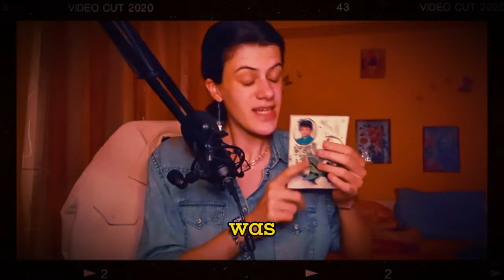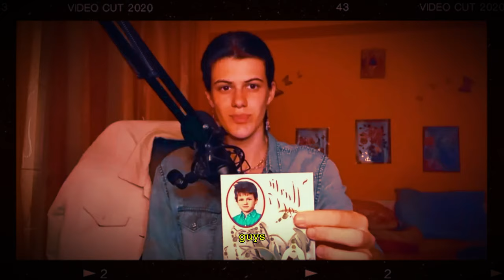How to Heal your Insecurities & Build Real Quiet Confidence (No BS)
No matter your financial situation or how "ugly" or "broken" you think you are, no matter how much trauma you endured, this video will help you heal your insecurities and be truly confident in yourself and your soul essence.

If you need to speak to a therapist you can go to :
■ 𝗢𝗻𝗹𝗶𝗻𝗲 𝗧𝗵𝗲𝗿𝗮𝗽𝘆 ■ 𝗖𝗕𝗧
More financial aids available at checkout. Unlike other websites, if you don't get along with a therapist you can change it fast.

 While I speak from my own experience as a person who deals with  C-PTSD, OCD & multiple chronic diseases , and someone who gets her information only from trusted sources and therapists, keep in mind that I am not a therapist myself and every situation is different. What might work for me may not work for you.

With that being said, I love you all and wish the best for you🫶❤️❤️
♧ Chapters ♧
0:00  - 0:30 Intro
0:30  - 2:00 External vs Internal Confidence
2:00  - 2:56 Why I am confident despite my mental health disorders & chronic illnesses
2:56  - 4:24 The causes of your self esteem issues
4:24  - 6:56 The hidden shadow of Social Media & Toxic Productivity
6:56  - 8:57 Dealing with the shadow
8:57 -  10:32  Beat self criticism by doing this
10:32 - 12:51  Inner child & Inner teen exercise
12:51- 15:09 Don't be superficial
15:09 - 18:12 Love language, Self Care- Boundaries & Healing
18:12 -  20:36 Bonus tips + the cherry on top (at the end)
20:36 -  21:09 Outro
 ■ 𝗕𝗲𝘀𝘁 𝗖𝗹𝗼𝘂𝗱 𝗦𝘁𝗼𝗿𝗮𝗴𝗲  ■ 𝗦𝗲𝗰𝘂𝗿𝗲 𝘆𝗼𝘂𝗿 𝗽𝗵𝗼𝘁𝗼𝘀

♡ SEO tools I love ♡
• Level up your Youtube Channel with this Powerful SEO optimization tool: -

♡ Other tools that I love ♡
• Create your own Community Hub